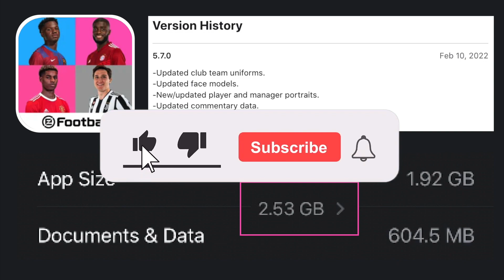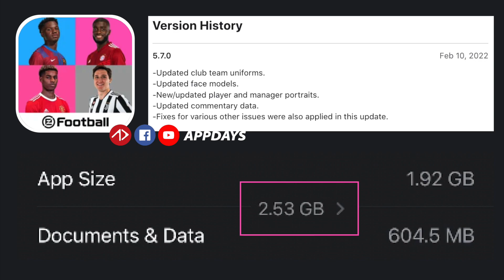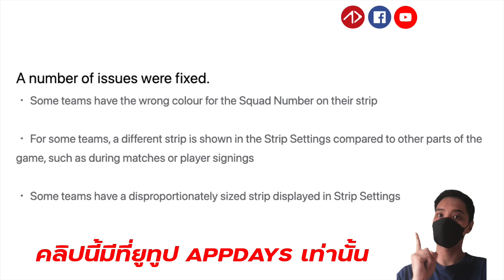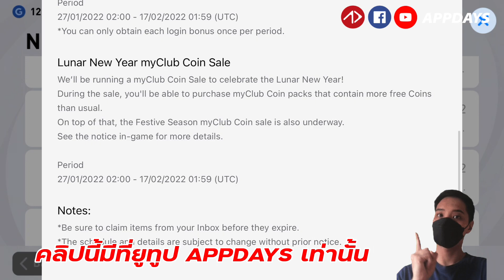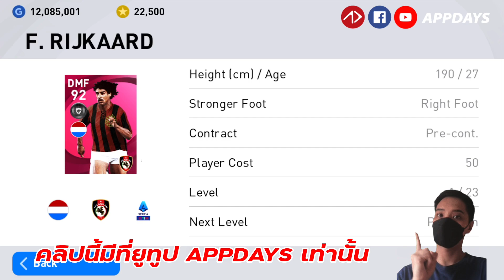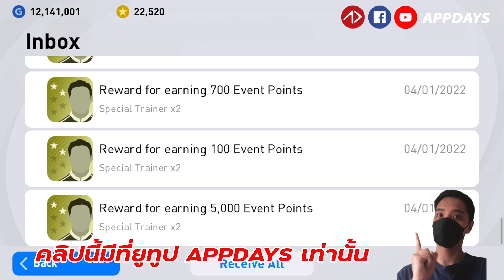อัพเดท 5.7.0 มีอะไรใหม่ แจกไรบ้าง !? | PES2021